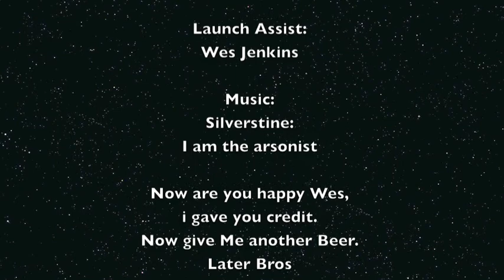Kiteboarding at cheney 03-21-11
My first 9m session with my Gopro, at Cheney Lake, Ks.